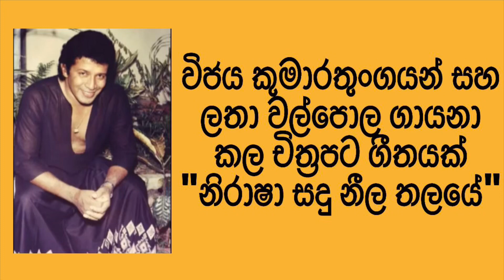නිරාශා සදු නීල තලයේ | Nirasha Sadu Neela Thalaye